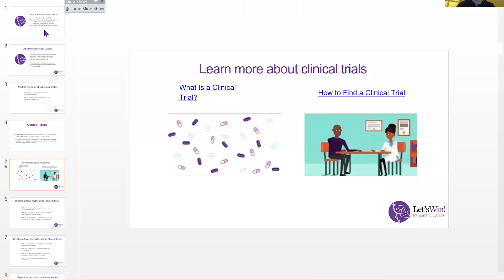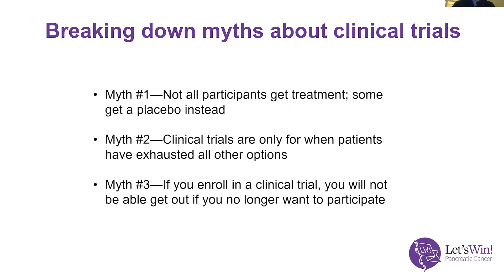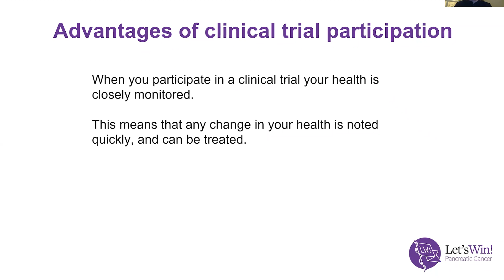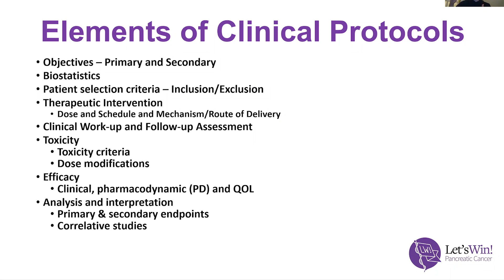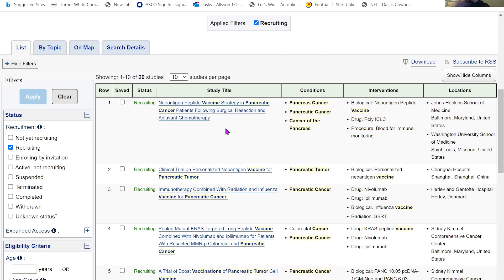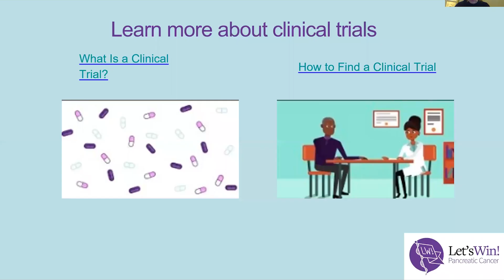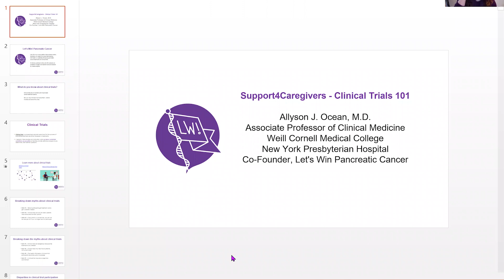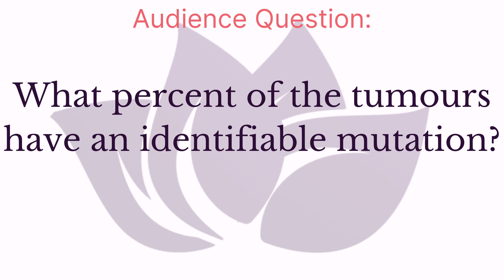Clinical Trials 101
Allyson J. Ocean, M.D.:
- Is an Associate Professor of Clinical Medicine at Weill Cornell Medical College of Cornell University
- Is a medical oncologist and attending physician in gastrointestinal oncology, Solid Tumor Division, at New York-Presbyterian Hospital/Weill Cornell Medical Center
- Practices medical oncology at The Jay Monahan Center for Gastrointestinal Health.
- Is Board certified in internal medicine, hematology, and medical oncology,

In research, Dr. Ocean’s primary interest is in the biology and treatment of gastrointestinal malignancies. She is currently leading numerous clinical trials investigating radiolabeled antibodies, antibody-drug conjugates, oncolytic viruses, and targeted therapies in pancreatic cancer. Dr. Ocean is the founding Medical Advisory Board Chair of Michael’s Mission, a nonprofit focused on improving quality of life for colorectal cancer patients through research, education and patient support.